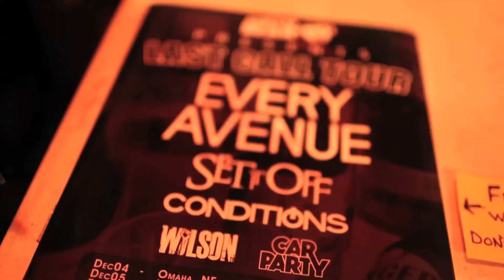Every Avenue - Last Call Tour (Part 4)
Live footage from Every Avenue's "Last Call Tour".